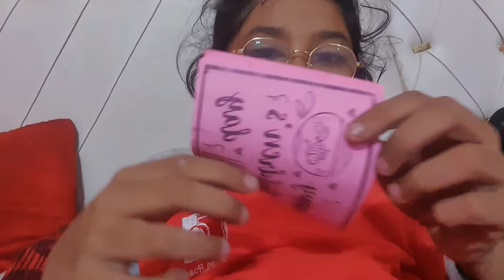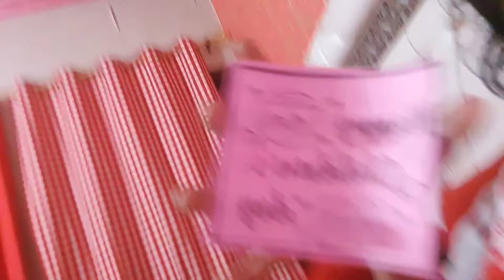aj hum kaha poch gaye surprise